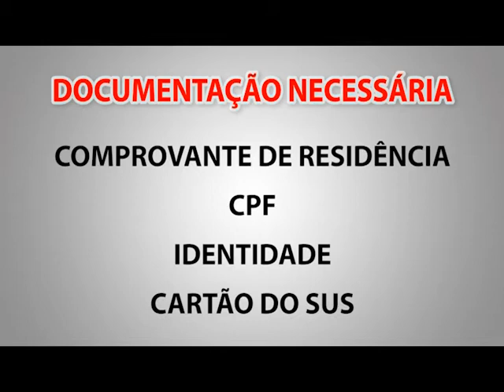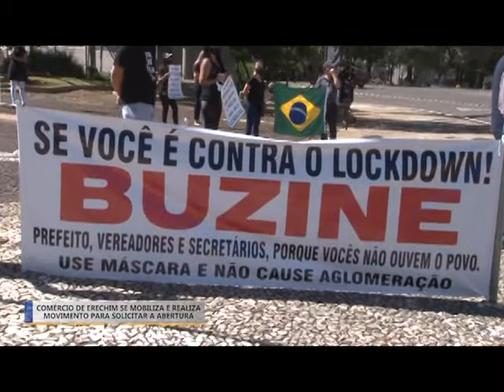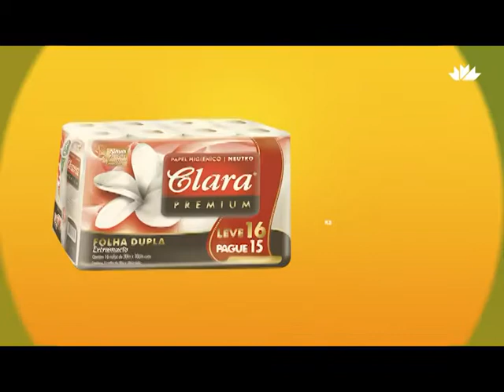JORNAL DA TV ERECHIM - EDIÇÃO 12/03/2021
Olá, sexta-feira 12 de março.
Confira os destaques dessa edição
- Comercio de Erechim se mobiliza e realiza movimento para solicitar a abertura
- Prefeitura realiza mais um drive-thru para vacinação de primeira dose em idosos neste sábado
- Comitê mulher da Sicredi Uniestados capacita mulheres para empreender e liderar empresas